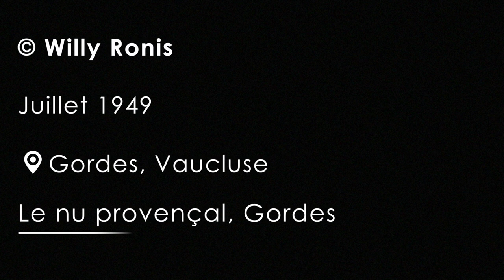Le Nu Provençal, Gordes (©Willy Ronis)| OneShot